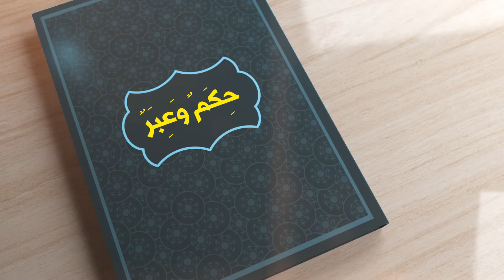حجر سيّدنا موسى